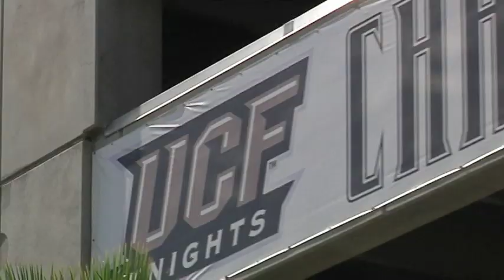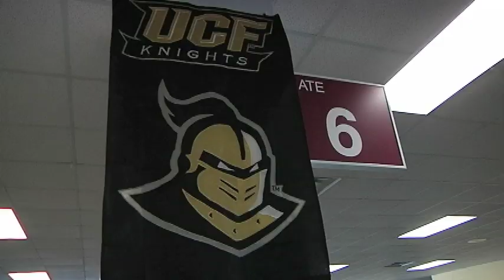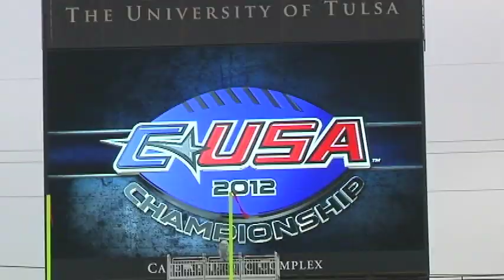Traveling To A Conference USA Championship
Follow the Knights as they travel from Orlando to Tulsa to take on the Golden Hurricane in the 2012 Conference USA Championship.